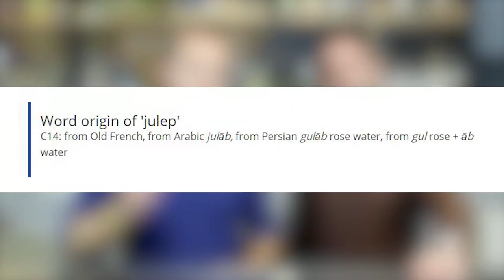MINT JULEP - 2 Cocktails In 2 Minutes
2 Cocktails In 2 Minutes - MINT JULEP Cocktail Recipe  🇬🇷🇪🇺

Σε αυτό το επεισόδιο 2 Cocktails in 2 Minutes ο Χρήστος Αξαρλής και ο Μιχάλης Παπαζήσης ενώνουν τις σούπερ δυνάμεις τους για να μας παρουσιάσουν μία παραλλαγή του Mint Julep. Απολαύστε τους.

*και οι δύο σούπερ-ήρωες του βίντεο, είναι μέλη της Bar Academy Hellas στο κατάστημα της Αθήνας.

  Συνταγές:

      Mint Julep
  Ποτήρι: Collins ή Julep Cup
  Μέθοδος: Churn
  Γαρνιτούρα: Mint Sprig
60ml Woodford Reserve Bourbon Whiskey
20ml Σιρόπι Ζάχαρης
10 Φύλλα δυόσμου
3  Dashes Angostura Bitters

     French Julep
  Μέθοδος: Churn
  Γαρνιτούρα: Mint Sprig
60ml Remy Martin VSOP Cognac
20ml Σιρόπι Fino Sherry αρωματισμένο με κρόκο Κοζάνης
15 Φύλλα δυόσμου
3  Dashes Angostura Bitters

  Αν σας άρεσαν οι συνταγές μας πατήστε Like και αν δεν σας άρεσαν πατήστε Dislike (μας αρέσουν οι παρατηρήσεις, διορθωνόμαστε!!!)
Πείτε μας στα σχόλια ποια συνταγή θέλετε να δείτε σε επόμενο 2 Cocktails in 2 Minutes.